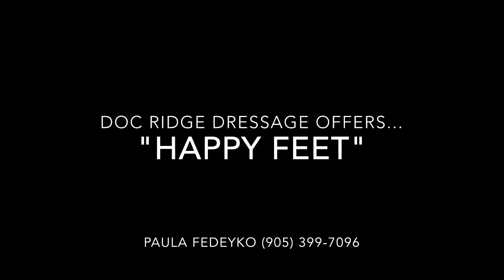Happy Feet - SOLD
7 year old 16.2hh Westphalian mare